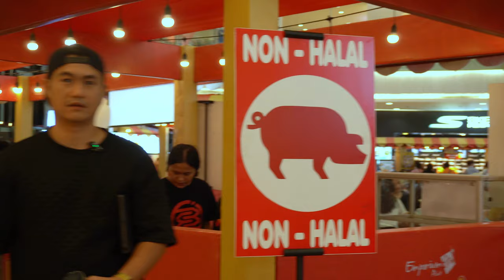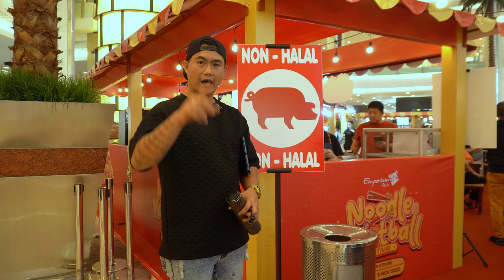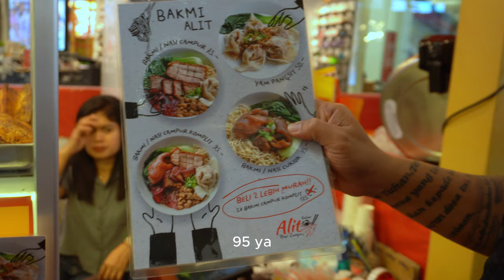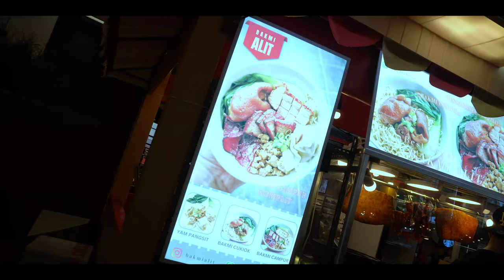REVIEW BAKMIE JAGOAN PAMERAN | BAKMIE DAN NASI CAMPUR DI EMPORIUM MALL PLUIT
Buat kalian yang tinggal nya itu ada di daerah Pluit kalian udah pada tau apa belum nih, ada Festival Makanan yang salah satu nya itu ada Noodle Meat Ball nih Bray di Mall Emporium Pluit Bray, disini tuh banyak banget makanan yang sangat banyak dan beragam gitu bray, contoh nya kaya gua nih, kita Makan Bakmi Alit yang samcan nya ituh beh super enak banget nih bray, kalian wajib cobain deh pokoknya mah pasti nggak akan nyesel, tapi bilang ini itu bakmi nya memang beneran enak Bray..
Tapi sebelum kalian datangin kalian bisa tonton dulu video nya nih jadi tonton sampai habis dan jangan kalian skip-skip ya Bray, untuk referensi makanan kalian nih Bray..
Jl. Pluit Selatan Raya No.1, Penjaringan, Kec. Penjaringan, Jkt Utara, Daerah Khusus Ibukota Jakarta 14440.